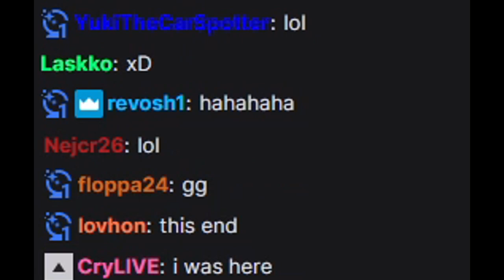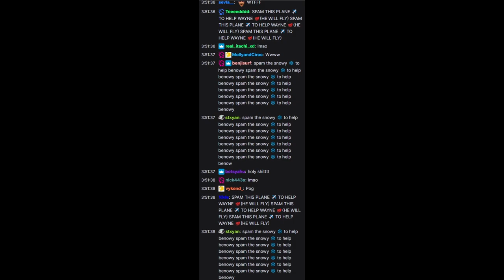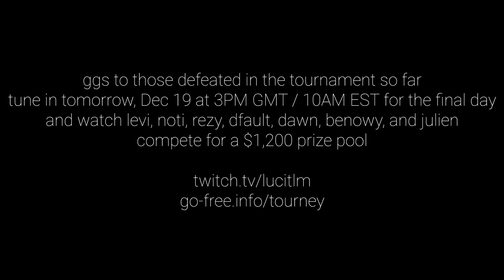GoFree Christmas Tourney Day 1 Highlights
(102t)